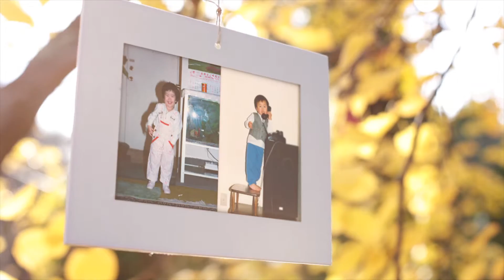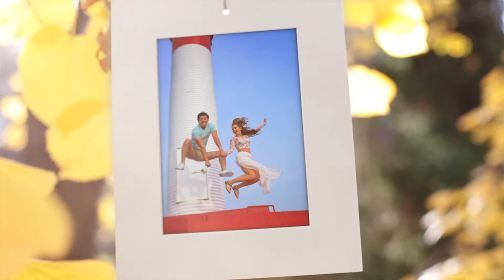David & Angie's Wedding Video - Memory Tree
A video I did for a couple of friends for their wedding reception. Interviewed some of their close friends and it turned out pretty nice.